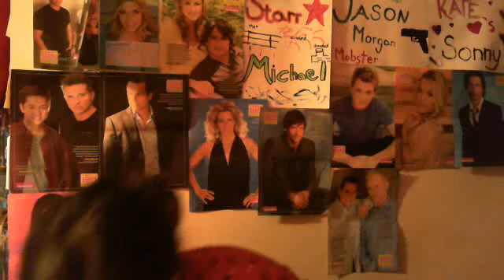12 13 2012 Another Near-Miss Asteroid and why the world IS NOT ending on the 21st!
heycasssssie